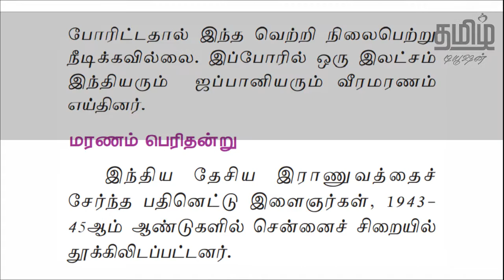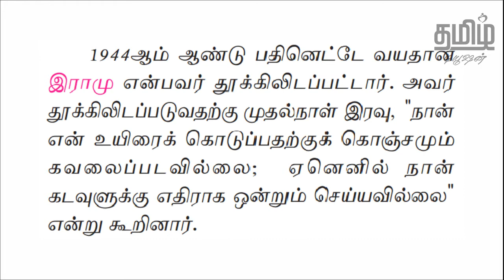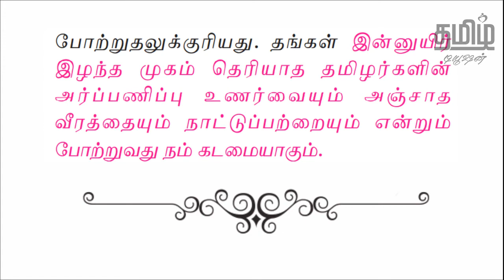9th TAMIL - இந்திய தேசிய இராணுவத்தில் தமிழர் பங்கு - PART 2 - NEW BOOK (UNIT 7)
9th STD TAMIL - UNIT 7 - INDIYA DESIYA RAANUVATHIL TAMILAR PANGU is fully explained in this video.

ஒன்பதாம் வகுப்பு தமிழ் பாடம் - Unit 7 - இந்திய தேசிய இராணுவத்தில் தமிழர் பங்கு, இந்த காணொளியில் கொடுக்கப்பட்டுள்ளது.